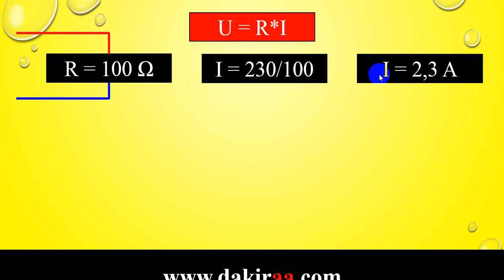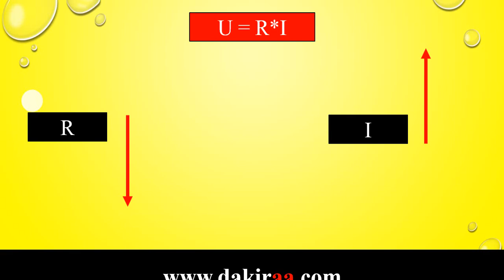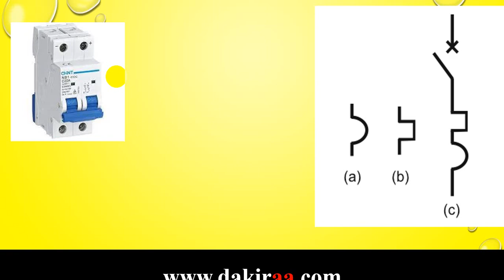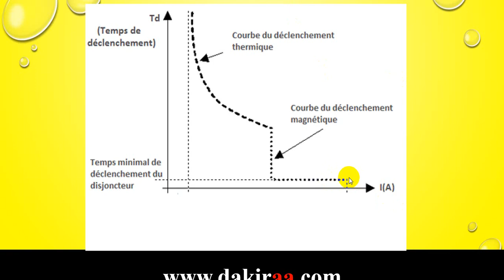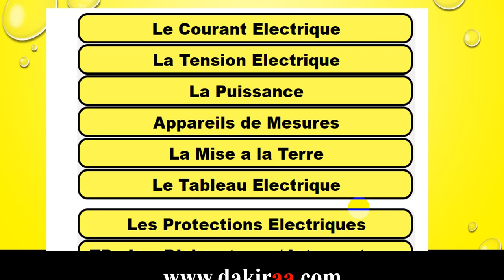DAKIRA 192 | les courbes de déclenchement magnitique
للتسجيل  في  التكوينات التالية

01/ Electricité Bâtiment
02/ Electricité Industrielle
03/ Automate Programmable  Industriel   API
04/ Caneco BT
05/ AUTOCAD   2D  3D     /  AUTOCAD Electrical
06/ CAO   SolidWorks

                        @DAKIRA FORMATIONS
                        notre groupe FB  :  ÉLECTROTECHNIQUE